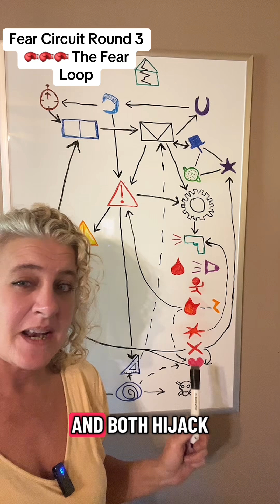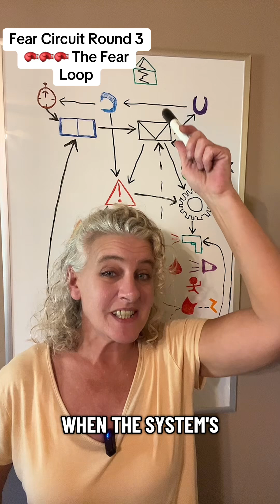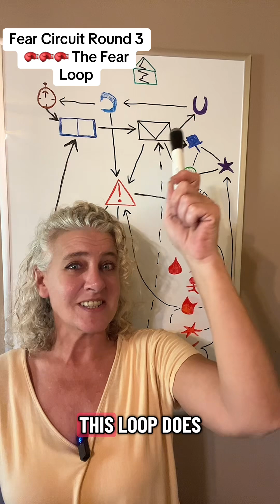Trapped in the Fear Loop: The Science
Ever feel like your brain keeps replaying danger on repeat? This episode maps the fear loop that runs between your hippocampus, thalamus, and emotional network – and why it won’t stop when your watchtower (prefrontal cortex) goes off-line.